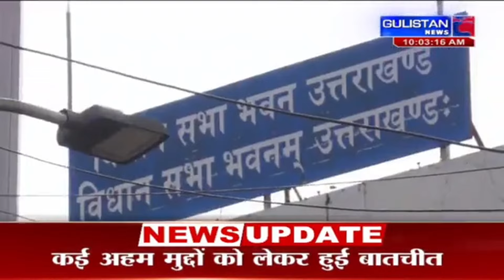Hindi News || Gulistan News||10:00am